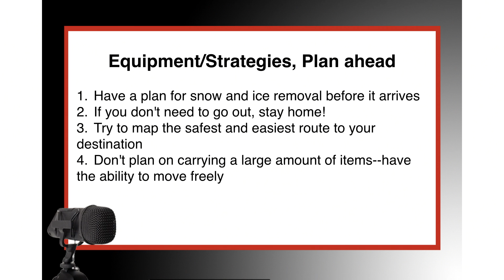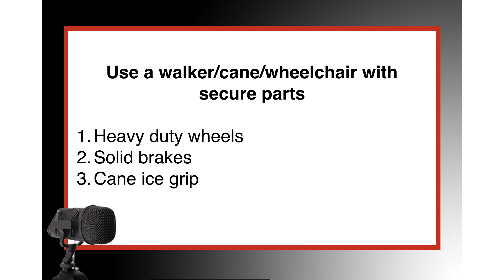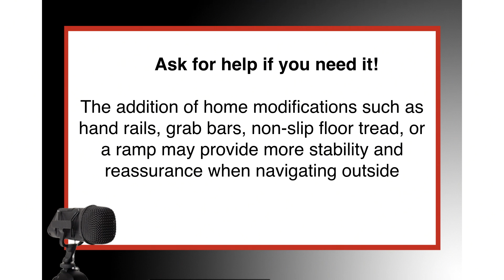Independent Living Inc: Winter Safety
Emily from Independent Living Inc. joined us to discuss ways to stay safe around the home during the Winter months.

Independent Living Inc.